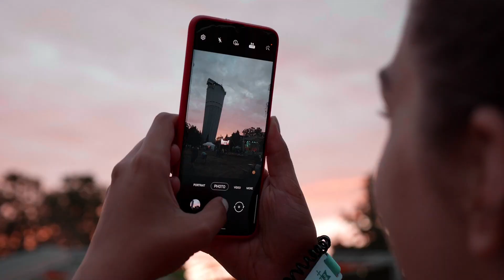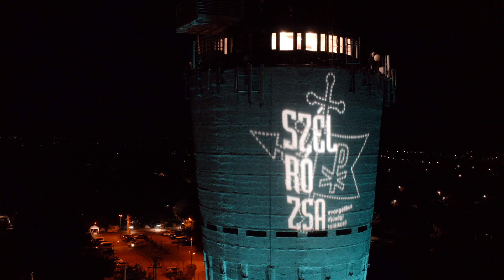Ilyen volt a gyulai Szélrózsa harmadik napja – Hol van Isten… a templomban és a közösségeinkben?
A Szélrózsa harmadik napja is számos lehetőséget tartogatott az érdeklődők számára: az esti telt házas koncertek előtt többek között egyház és politika viszonyát körüljáró beszélgetés, ökoszimulációs társasjáték, bibliaóra és teológiai előadás, klasszikus zenei koncertek, láthatatlan színház, filmklub és táncház is várta a fesztiválozókat július 15-én Gyulán – ezekből válogattunk napi beszámolónkba.